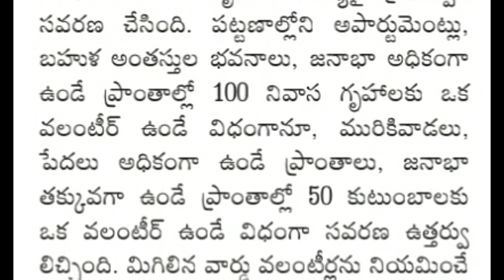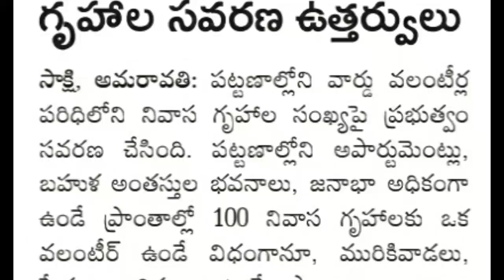వాలంటీర్లకు త్వరలో మరికొన్ని ఇళ్లు కేటాయింపు.! Ap Grama Volunteer Added New House latest news